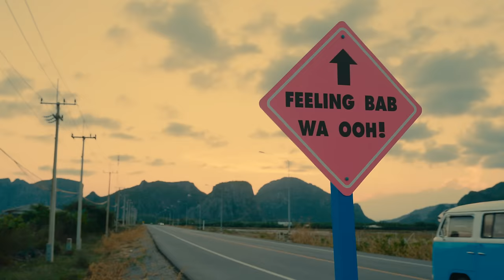BUS 'ฟีลลิ่งแบบว่าอู้วว! (Feeling Bab Wa Ooh!)' OFFICIAL MV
ฟีลลิ่งแบบว่าอู้วว! ” Single พิเศษจาก BUS because of you i shine ที่จะมาแจกความสดชื่นให้ทุกหัวใจได้มีเอเนอร์จี้ พร้อมออกไปสนุกร่วมกันใน Summer นี้ !

SINGLE: ฟีลลิ่งแบบว่าอู้วว! ( Feeling Bab Wa Ooh! )
ARTIST: BUS

หาดทรายและคลื่นตามทะเล
ทำให้ฉันลื่น ทรงตัวไม่ค่อยจะอยู่
แล้วมือเธอยื่นเข้ามา ดวงตาเธอว่า

แดดส่องกระทบ on our face
เรามองเห็นนกนางนวลที่ไกลที่สุด
แล้วไหล่เธอซบลงมา บนบ่า
It makes me feel so great

โอเค และไม่ว่าเรื่องอะไร
เธอไม่ต้องกังวลใจ
วันนี้แค่ปล่อยมันไป เราไม่ต้องกลัว
ดูทุก ๆ อย่างรอบกายสิเธอ
It feels so fresh and free

Baby กอดฉันที
ดับร้อนข้างในหัวใจที่มี
ฟีลลิ่งแบบว่า อู้วววว
Make it go like boom boom baby
Fresh no limit

แล้วในทุกนาที
ที่ฉันมีเธออยู่ก็สดชื่นแบบนี้
ฟีลลิ่งแบบว่า อู้วว
แค่มีเธอก็ cool cool baby
แค่เราต้องไปด้วยกัน

ทนแดด หาดทะเล ลมแรงจนอาจจะเซ
รู้สึกเหมือนว่ายน้ำอยู่กับโลมา และปลากระเบน

Take off our shoes, build a sand castle
The water's blue, let's canoe I'll give you a paddle

มา มา เธอถ้าไม่มีคำถาม บรรยากาศต้องไปดำน้ำ
You know we’re gonna have some fun

วันนี้แค่ปล่อยมันไปเราไม่ต้องกลัว

Fresh no limit

Fresh no limit

Fresh no limit

Song :  ฟีลลิ่งแบบว่าอู้วว! (Feeling Bab Wa Ooh!)
Artist :  BUS
Lyric : SMEW
Rap Lyric : SMEW
Composed :  Prateep Siri-issranan
Background Vocal : BUS
Arranged :  Prateep Siri-issranan
Recording Engineer : Jarupan Srimuangklang
Mixed : Matt Sim
Mastered : Matt Sim
Producers : Prateep Siri-issranan
Vocal Director : Prateep Siri-issranan
Vocal Coach : Prateep Siri-issranan /  Tatchara Longprasert / Kollawatdanai Thanyavatthanasophon
Artist Producer : Songyos Sugmakanan
Artist & Repertoire Director  :  Tatchara Longprasert
Recorded at : Kandee Ztudio
Choreographer : Harlemshake Team / MIN, APO member of DICE